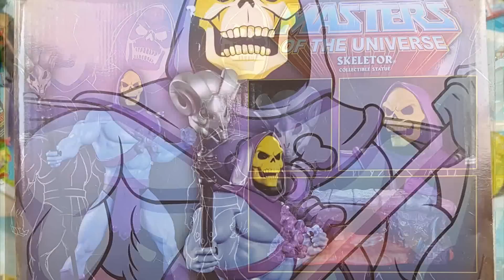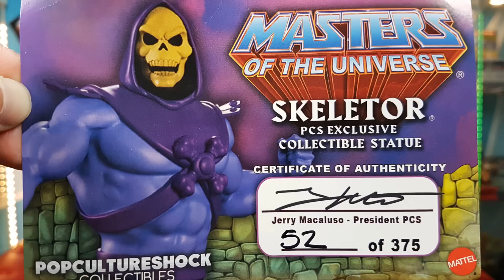UNE STATUE SKELETOR INCROYABLE ! (Anthogeek)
↓ Déroule la barre d'infos ↓
Unboxing d'une statue Skeletor de pop culture shock. Issue de la série animée des années 80  "Les Maitres de l'univers" (The Masters of The Universe en vo).
Version exclusive limitée à seulement 375 exemplaires dans le monde !

📌 Le site pour acheter la statue Skeletor de chez Pop culture shock
E-commerce dans les jeux, jouets vintage.
Boutique suisse spécialisée dans les jouets collectors des années 80/90

🔥 Bonnes nouvelles les ami(e)s !
La Boutique du Dinosaure, la 1ère boutique française spécialisée dans la vente de jouets et objets de JURASSIC PARK et JURASSIC WORLD est partenaire de la chaîne, du coup elle vous offre une réduction !

● ME SUIVRE ●